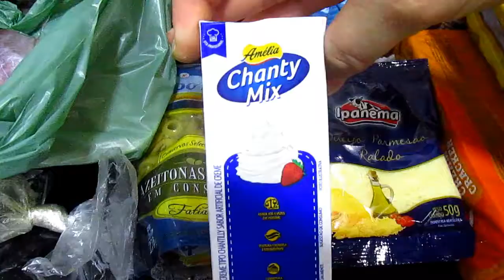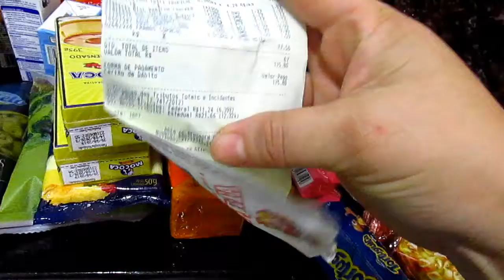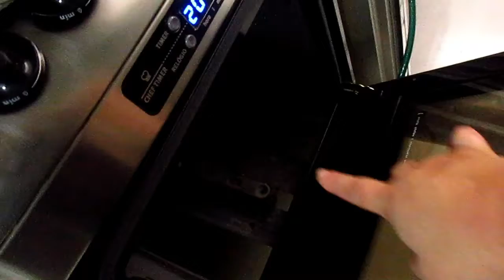VLOGÃO PARTE 2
OLA AMORES!
OLHA A PARTE 2 DO VLOGÃO NÃO DEIXE DE SE INSCREVER E COMPARTILHAR BEIJOS